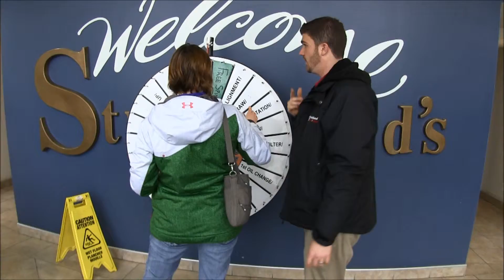MidnightMadness Deal #7 | Strickland's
Account Manager Dan celebrates with Vicki on her purchase of a 2011 Chevrolet Traverse.  At Strickland's we make buying a car fun :)

Click here now to make your vehicle dreams come true with Strickland's

Strickland's is conveniently located in Brantford, Stratford & Windsor Ontario.  We have over 1000 vehicles available everyday!